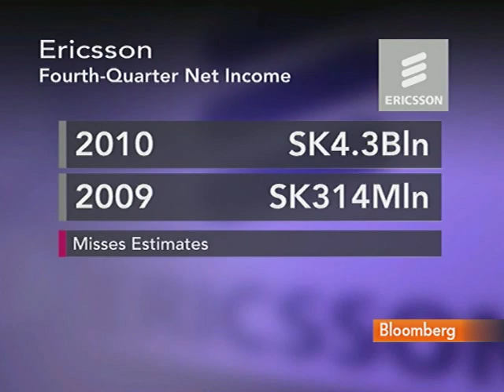Ericsson's Vestberg Says Smartphones Are Boosting Demand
Jan. 25 (Bloomberg) -- Hans Vestberg, chief executive officer of Ericsson AB, talks about the demand for wireless networks.
     Revenue in the fourth quarter rose 8 percent to 62.8 billion kronor($9.6 billion), exceeding the 59.5 billion-kronor average estimate from 36 analysts. He speaks from Stockholm with Andrea Catherwood on Bloomberg Television's "The Pulse."